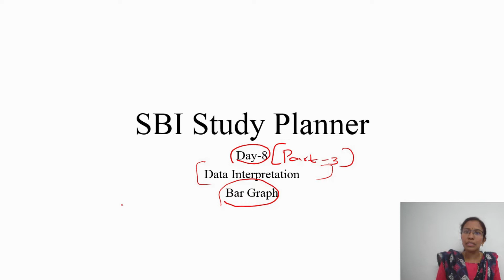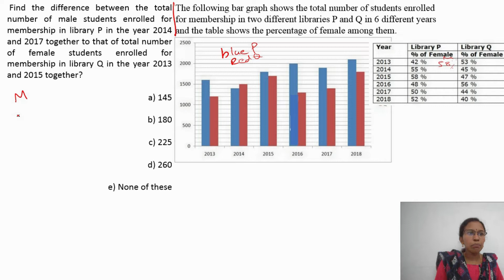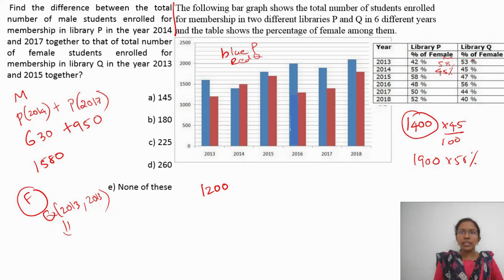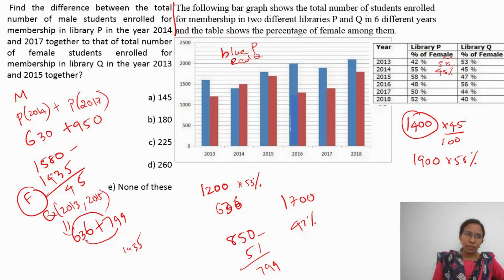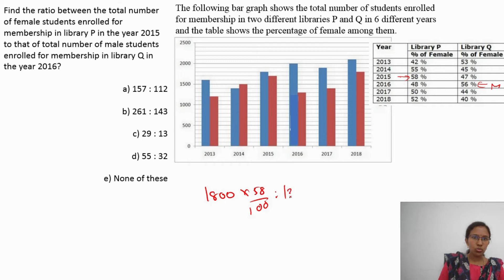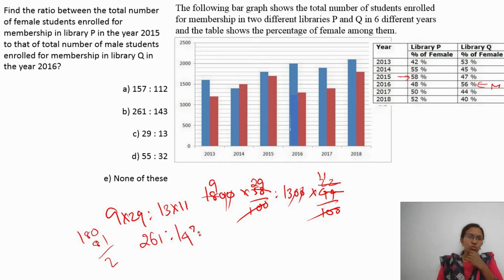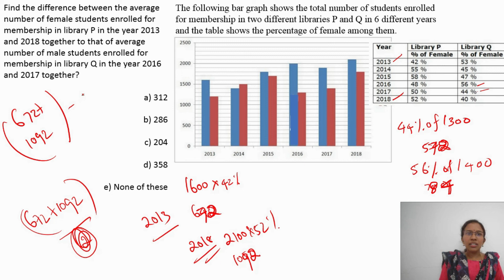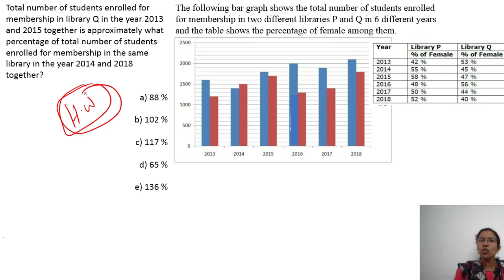SBI Study Planner Bar Graph Data Interpretation